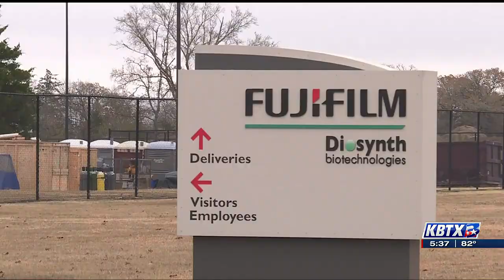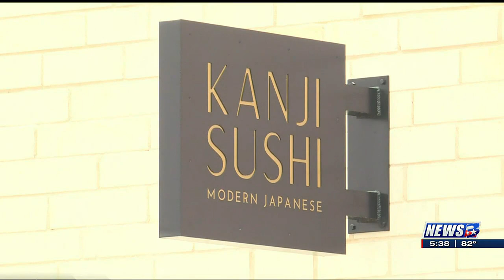Economic indicators for March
The latest economic indicators are out, with unemployment seeing a slight increase.

Reporter Tyler Hoskins speaks to the BCS Chamber of Commerce... and, a local business owner.